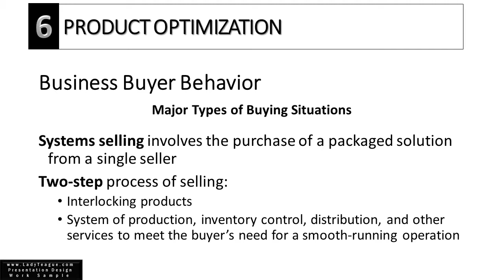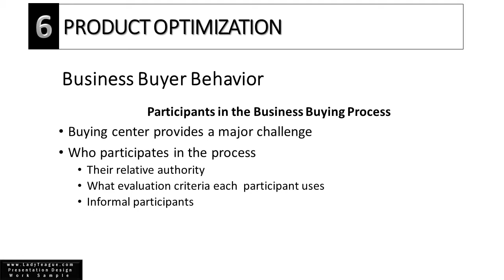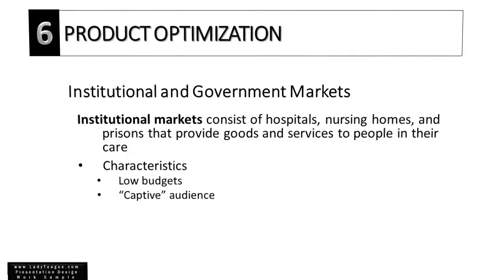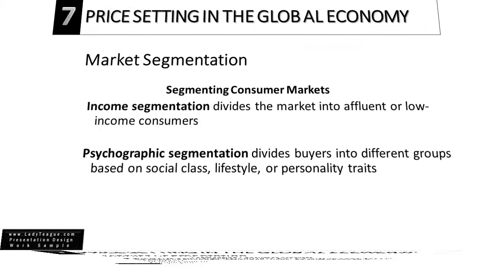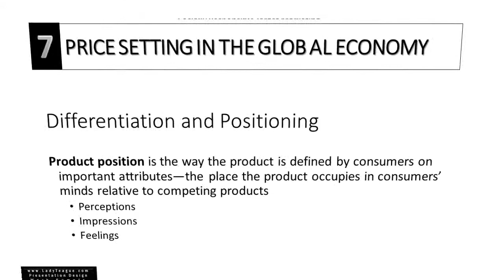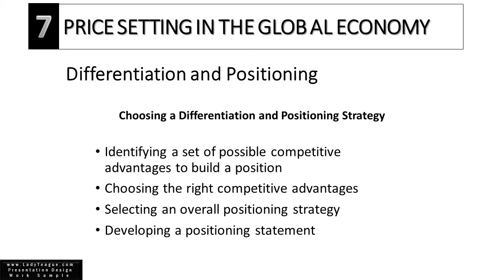Presentation Design project: Applied Managerial Marketing Ch. 6 & 7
Academic presentation based on collegiate data, designed for a Professor-led lecture; created in the Earolyn Creative Production house by Creative Consultant: Teague | *Please note: as I am not able to share the Professor’s voice from their live lecture, a free-to-use, YouTube tune has been added to this animated PowerPoint show.